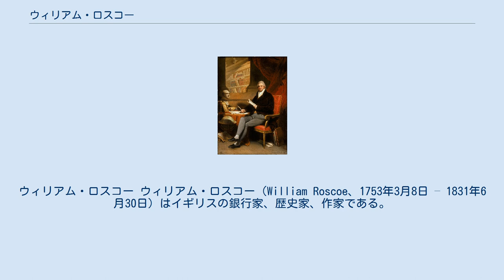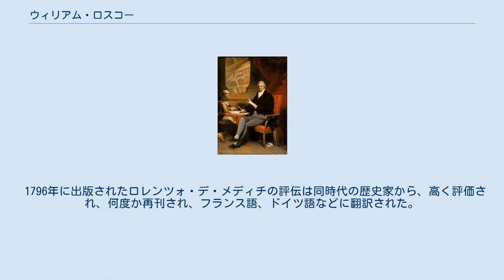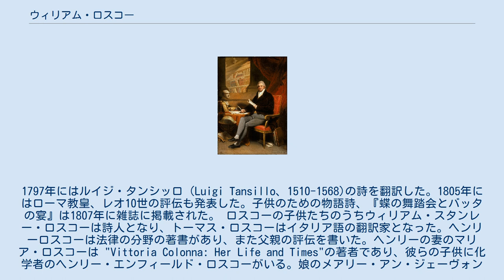ウィリアム・ロスコー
ウィリアム・ロスコー ウィリアム・ロスコー（William Roscoe、1753年3月8日 – 1831年6月30日）はイギリスの銀行家、歴史家、作家である。
ロレンツォ・デ・メディチの優れた伝記を書き、児童文学の分野では、息子のために書いた物語詩、『蝶の舞踏会とバッタの宴』（"Butterfly's Ball, and the Grasshopper's Feast"）が有名になった。
 リヴァプールで生まれた。
父親はmarket gardener（野菜農家）でBowling Greenという名のパブリック・ハウスを所有していた。
12歳で学校に行くのをやめ、父親の農園で働き、余暇に読書をして過ごした。
15歳の時、書店を開くが成功せず。
16歳の時、弁護士をめざし、法律の勉強に勤勉であったが、イタリア語とイタリアの古典に関する愛着は変わらず持ち続けた。
 1774年から法律家として働き始め、1781年にリバプールの商人の娘と結婚し、7人の息子と3人の娘をもうけた。
当時、リバプールにも大きな利益をもたらしていたアフリカの奴隷貿易を非難する活動を行い、人々の賛同を得た。
1793年に法律業務をやめ、政治家をめざすとともに友人のウィリアム・クラークと銀行実業に関与するが、後にこの銀行は破綻した。
 1806年にリバプール議会の議員に選ばれ、翌年には落選するが、奴隷貿易の廃止に賛成票を投じた。
1800年代のはじめに、リバプールの植物愛好家とともに、当時リバプールの郊外のMount Pleasant近くに、民営のリバプール植物園を創設した。
この植物園は1830年代に移設されWavertree Botanic Gardensとなり、第二次世界大戦でドイツ軍の爆撃で損害を受けるまで植物園として存在した。
 1816年の銀行が商業上のトラブルに見舞われ、ロスコーは負債を償うために書籍や絵画のコレクションを売却しなければならなくなった。
法律的に起訴される怖れも生じた。
1820年に銀行は破綻した。
友人たちの援助で最も貴重な書籍はリバプール図書館に買い取られ、またロスコーのために友人たちは多くの出資を行った。
 その後、商業活動を完全にやめ、友人の初代レスター伯トマス・クックのライブラリーの拡充と書籍研究に従事した。
 1796年に出版されたロレンツォ・デ・メディチの評伝は同時代の歴史家から、高く評価され、何度か再刊され、フランス語、ドイツ語などに翻訳された。
1797年にはルイジ・タンシッロ（Luigi Tansillo、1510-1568)の詩を翻訳した。1805年にはローマ教皇、レオ10世の評伝も発表した。子供のための物語詩、『蝶の舞踏会とバッタの宴』は1807年に雑誌に掲載された。 ロスコーの子供たちのうちウィリアム・スタンレー・ロスコーは詩人となり、トーマス・ロスコーはイタリア語の翻訳家となった。ヘンリーロスコーは法律の分野の著書があり、また父親の評伝を書いた。ヘンリーの妻のマリア・ロスコーは "Vittoria Colonna: Her Life and Times"の著者であり、彼らの子供に化学者のヘンリー・エンフィールド・ロスコーがいる。娘のメアリー・アン・ジェーヴォンは詩人であり、その息子のウィリアム・スタンレー・ジェヴォンズは有名な経済学者となった 。義理の娘のマーガレット・ロスコーは、ロスコーがリバプール植物園の植物の著作を出版した時、図版を描き、植物画家として知られるようになった。 Roscoeは、植物の学名で命名者を示す場合にウィリアム・ロスコーを示すのに使われる。（命名者略記を閲覧する／IPNIでAuthor Detailsを検索する。）